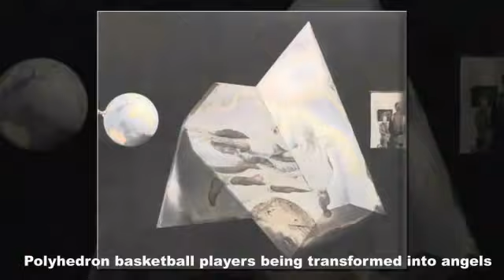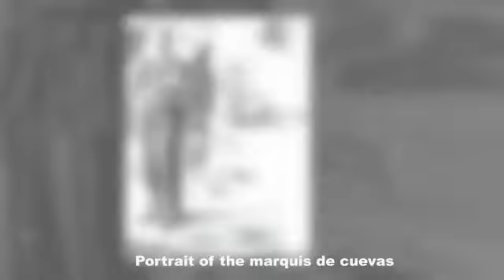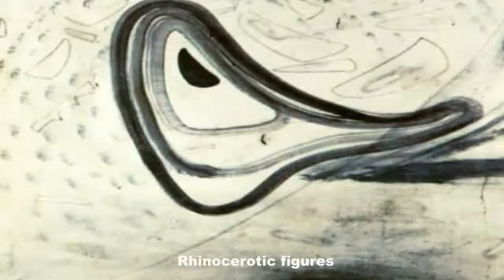Salvador Dalí Famous Painting Masterpieces - Surrealist painter 6 of 10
Salvador Domingo Felipe Jacinto Dalí i Domènech, 1st Marqués de Dalí de Pubol (May 11, 1904 -- January 23, 1989), known as Salvador Dalí was a prominent Spanish surrealist painter born in Figueres, Spain. Dalí was a skilled draftsman, best known for the striking and bizarre images in his surrealist work. His painterly skills are often attributed to the influence of Renaissance masters. His best-known work, The Persistence of Memory, was completed in 1931. Dalí's expansive artistic repertoire included film, sculpture, and photography, in collaboration with a range of artists in a variety of media.

The 5 Most Expensive Salvador Dali Paintings Sold at Auctions

1) Portrait de Paul Eluard - £13,481,250

2) Etude pour 'Le miel est plus doux que le sang' - £4,073,250

3) Spectre du soir sur la plage - $5,682,500

4) Ma femme nue regardant son propre corps devenir marches, trois vertebres d'une colonne, ciel et architecture - £2,863,500

5) Nu dans la plaine de Rosas (En: Nude on the Plain of Rosas) - $4,002,500

Here are some Salvador Dalí's quotes:

"Have no fear of perfection - you'll never reach it." ― Salvador Dalí

"I don't do drugs. I am drugs." ― Salvador Dalí

"At the age of six I wanted to be a cook. At seven I wanted to be Napoleon. And my ambition has been growing steadily ever since." ― Salvador Dalí

"An elegant woman is a woman who despises you and has no hair under her arms." ― Salvador Dalí

"Each morning when I awake, I experience again a supreme pleasure: that of being Salvador Dali." ― Salvador Dalí

"A true artist is not one who is inspired, but one who inspires others." ― Salvador Dalí

"What is important is to spread confusion, not eliminate it." ― Salvador Dalí

"Since I don't smoke, I decided to grow a mustache - it is better for the health. However, I always carried a jewel-studded cigarette case in which, instead of tobacco, were carefully placed several mustaches, Adolphe Menjou style. I offered them politely to my friends: "Mustache? Mustache? Mustache?" Nobody dared to touch them. This was my test regarding the sacred aspect of mustaches." ― Salvador Dalí,

"The only difference between me and a madman is I'm not mad." ― Salvador Dalí

"Surrealism is destructive, but it destroys only what it considers to be shackles limiting our vision." ― Salvador Dalí

"Intelligence without ambition is a bird without wings." ― Salvador Dalí

"There are some days when I think I'm going to die from an overdose of satisfaction." ― Salvador Dalí